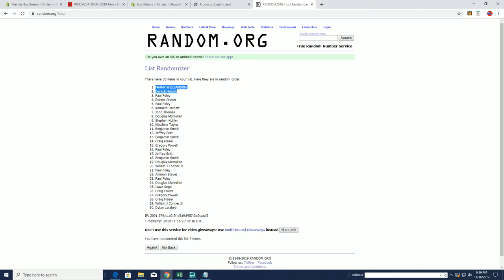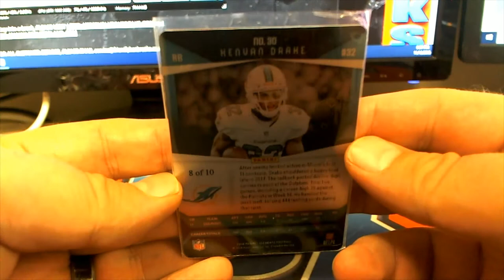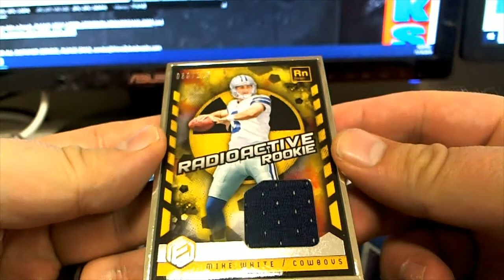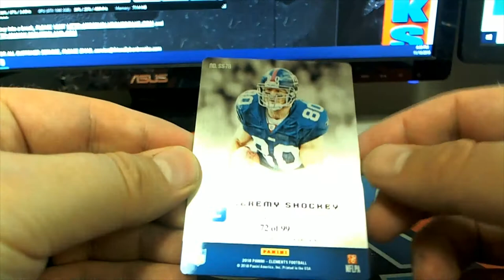2018 Panini Elements Football Hobby Box ID 18ELEMENFBPYT491